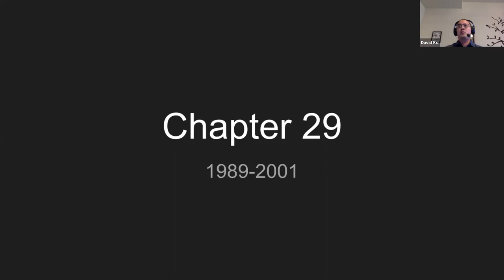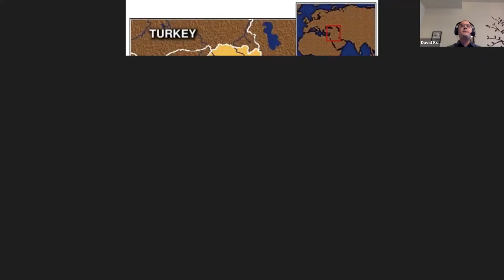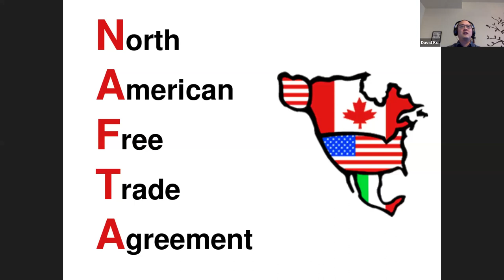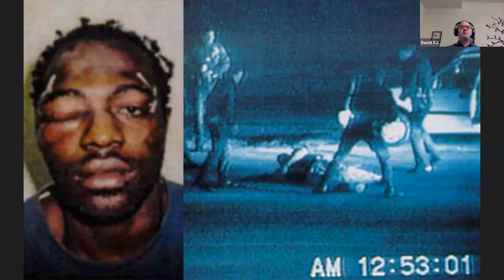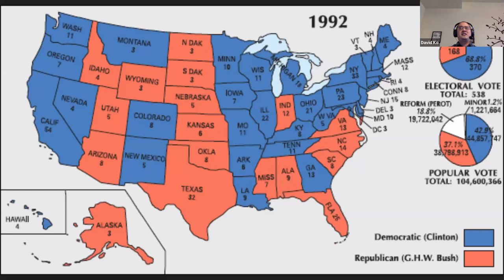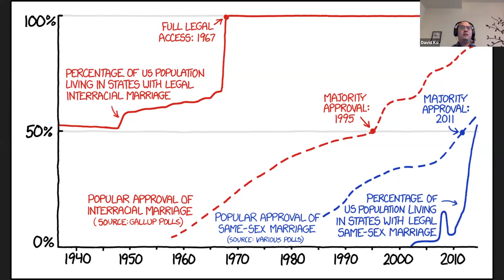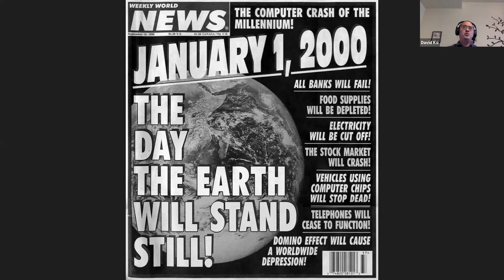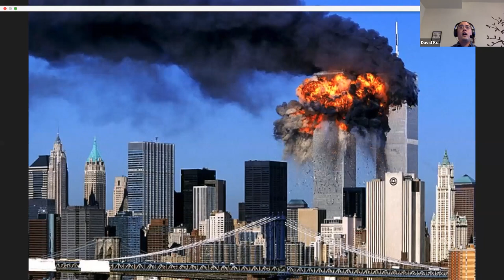APUSH: 1990s Fraser Chapter 29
Zoom recorded lecture on the 1990s for APUSH.